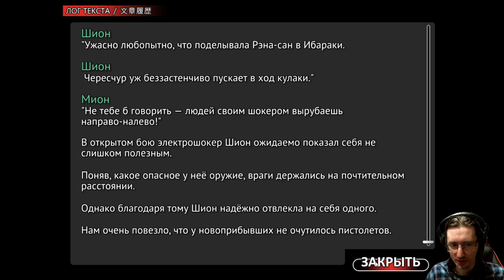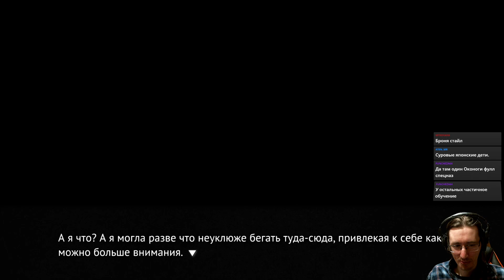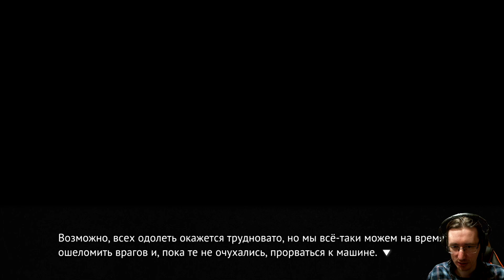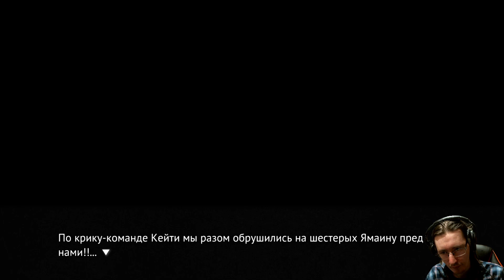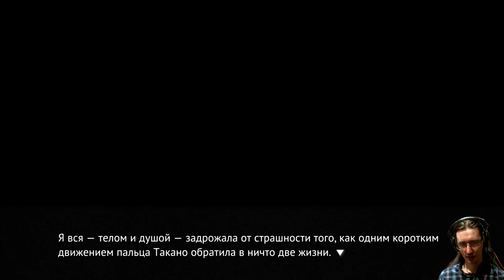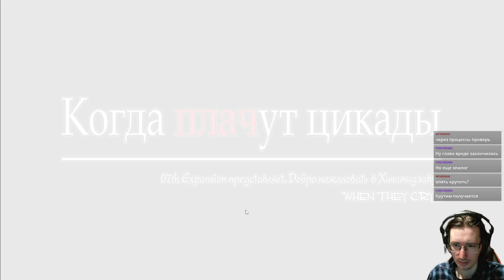#142 ШКОЛЬНИКИ ПРОТИВ СПЕЦНАЗА. Higurashi no Naku Koro ni - прохождение на русском